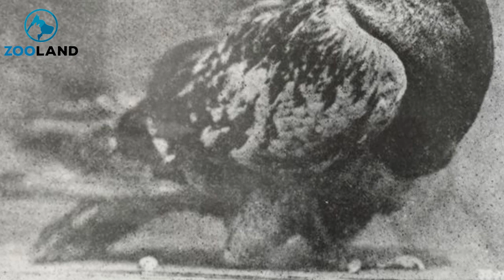This War Pigeon Was Shot, Blinded And Lost A Leg – But She Still Saved Almost 200 Lives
Some 194 American soldiers were encircled by German troops in a French forest during World War One. All that lay between them and annihilation was a plucky messenger pigeon called Cher Ami. It’s early October 1918 in the Argonne Forest in north-eastern France, weeks before the end of World War One. Some 550 American soldiers…